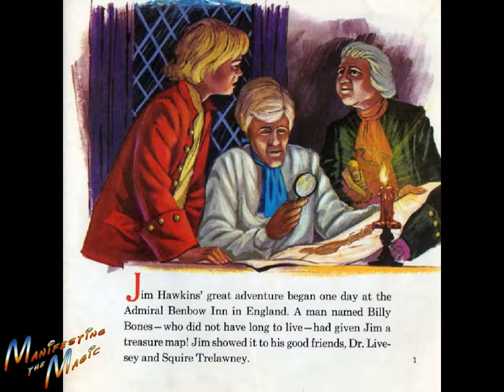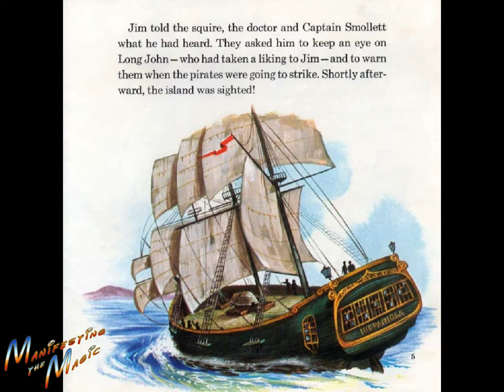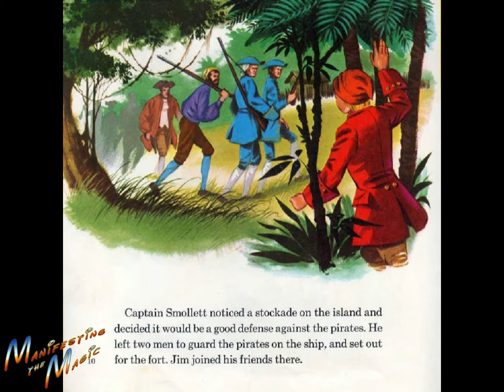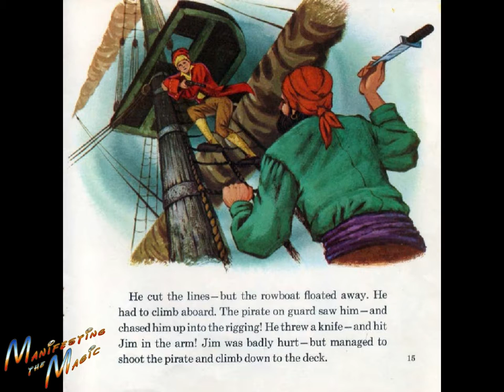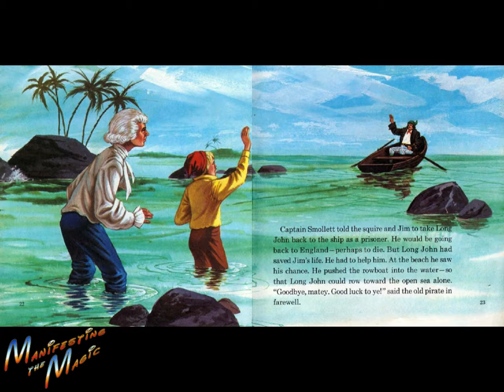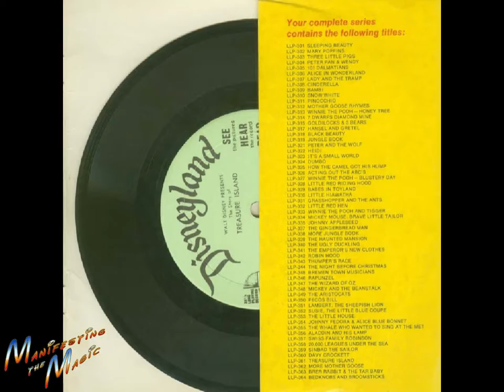Read-A-Long Treasure Island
Take a step back in time when you would put on a record and grab a book to read a long with some of your Disney favorites before having an Ecto Cooler and a nap. This installment ... Treasure Island.